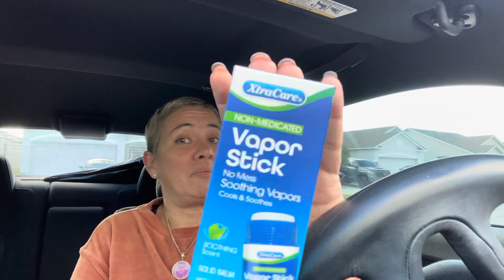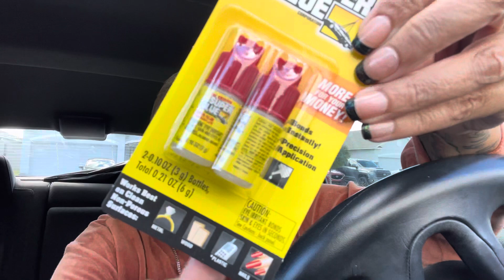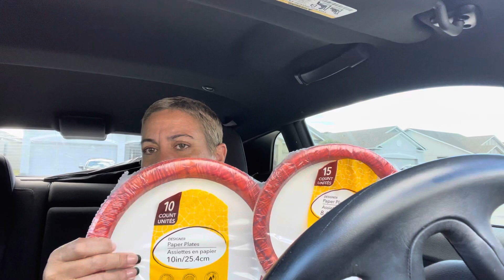*** NEW Dollar Tree Haul *** NEW Finds & More! 10/16/23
Come save money on Fetch with me! Sign up w/ code TVQNPE & get 2,000 pts See you there!

I know many of you have been asking for an address to send cards. Please email below...